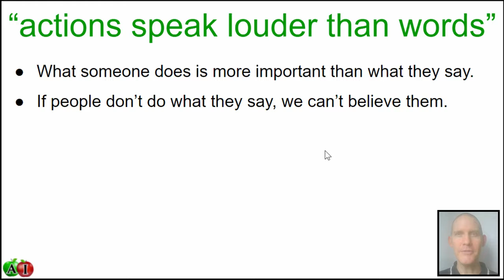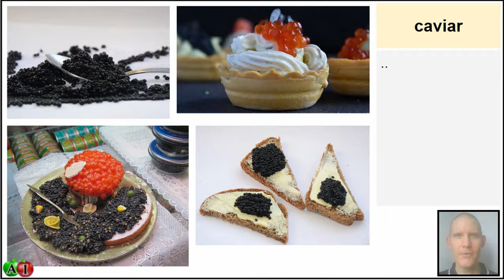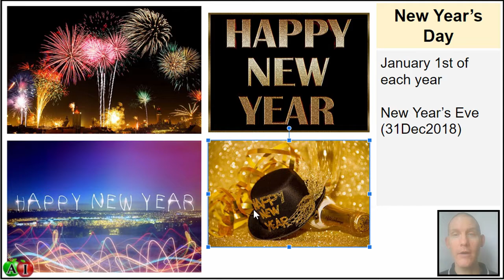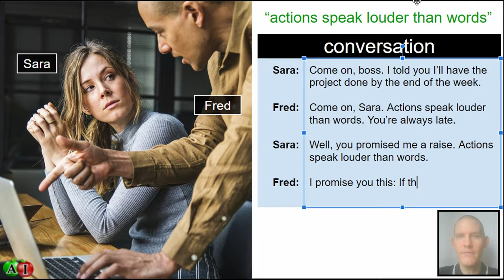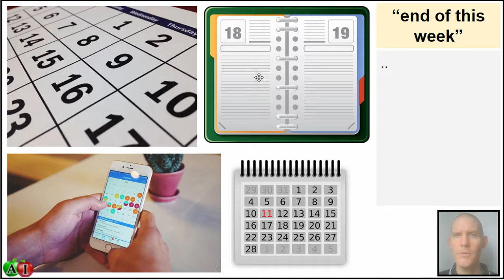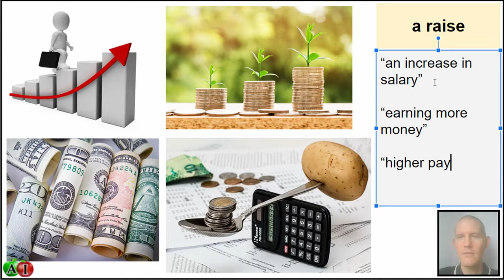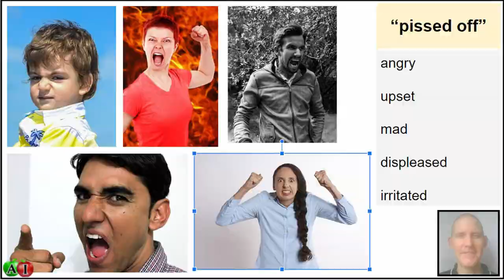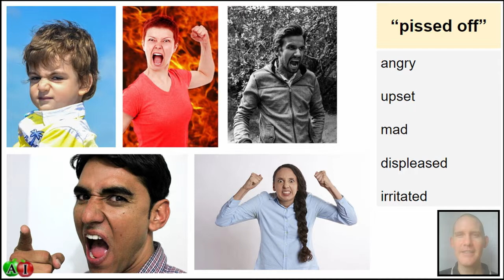🍏 Idiom: “actions speak louder than words ~ Create English Conversations